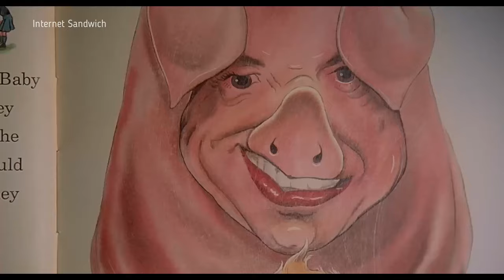[Part-2] Baby's Day Out Funny Punjabi (Dubbed) 1080p HD | Internet Sandwich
Baby's Day Out Funny Punjabi (Dubbed) 1080p HD | Internet Sandwich

Outro Music Link: (Coming Soon)